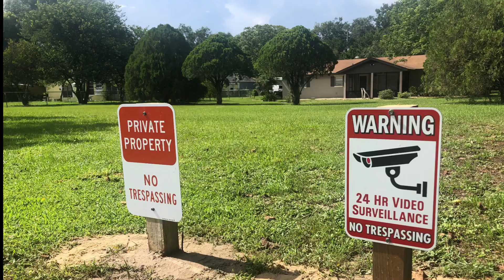Golfer practices drive through skills with a tree.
Out of Bounds Golfing at Mount Dora Golf Club.
This Out of Bounds Golfer Drives a golf cart right onto private property and looks like he’s about to order takeout from the tree.￼